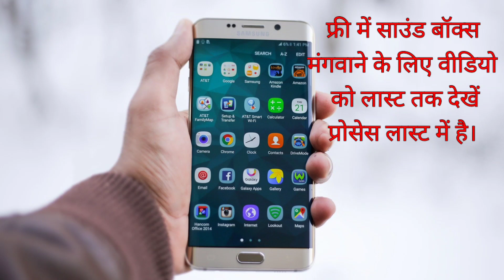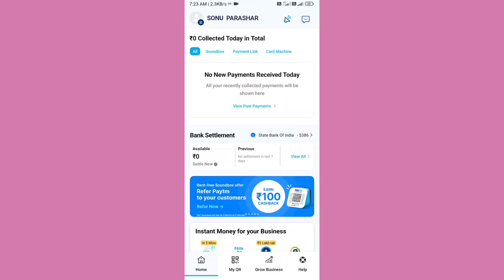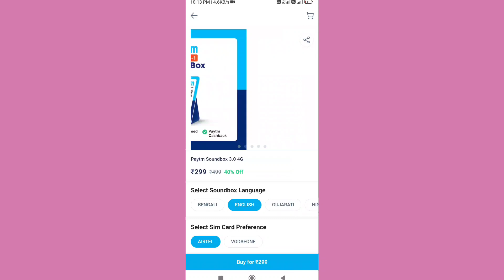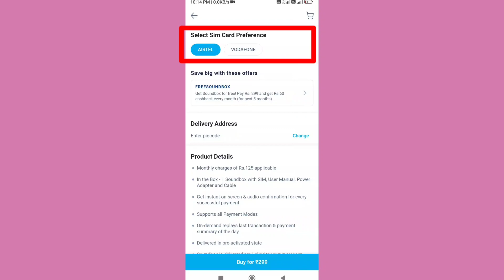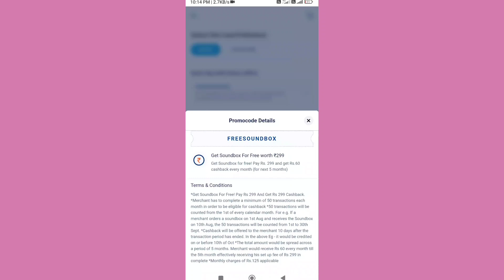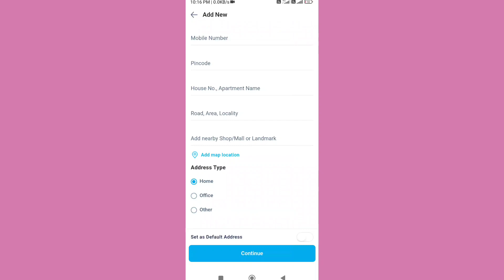Free me Paytm sound box kaise mangaye | Paytm sound box kaise order kare online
doston is video mein Humne aapko bataya hai ki aap Paytm sound box ko free mein Kaise mangva sakte hain

Your query-